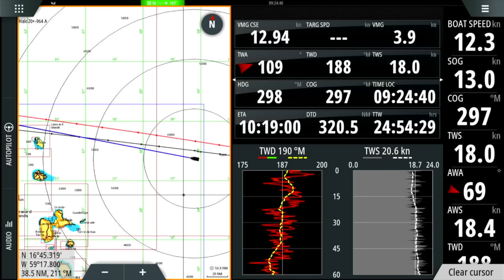End of the Road with Outremer - Atlantic Crossing Part 3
Our final days crossing the Atlantic on the Outremer 55 Moonshot were spent dodging thunderstorms and motoring the last couple hundred miles to the British Virgin Islands. Not the glorious ending we were all expecting, but when the wind leaves your sails flogging, you still have to move forward. We set our course in a new direction.

If you’re looking to do a crewed charter in the British Virgin Islands, we highly recommend Joe and Holly on Knot 5280

Nick and Megan have been sailing and living OffTheGrid on and off for the past 21 years. We love sharing our passion for travel and nature and hope we meet you out there!